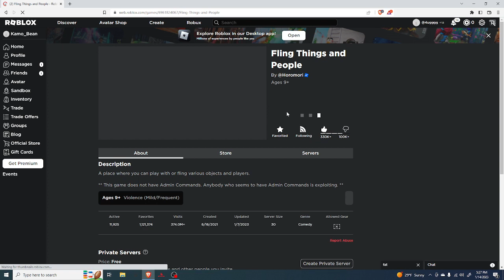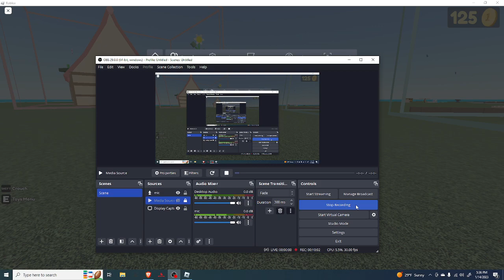me playing games